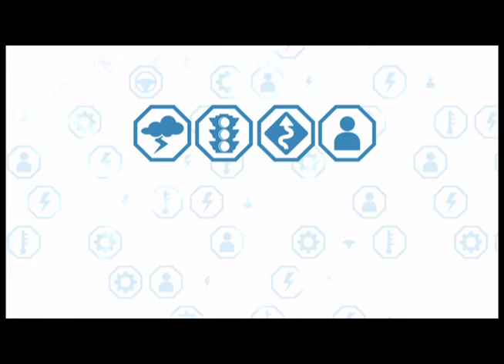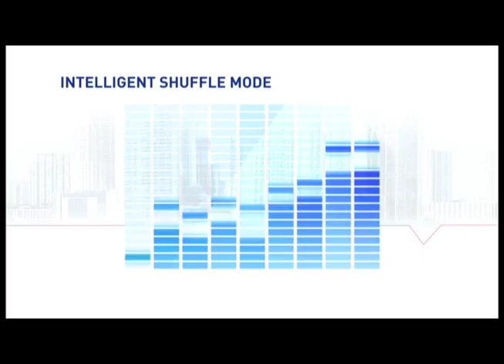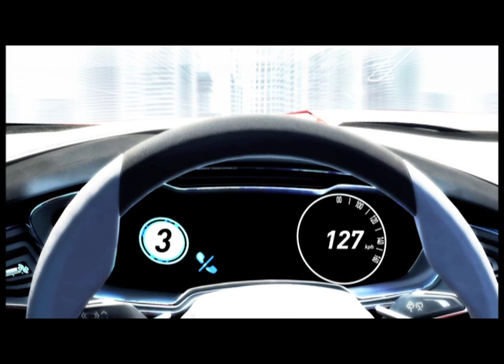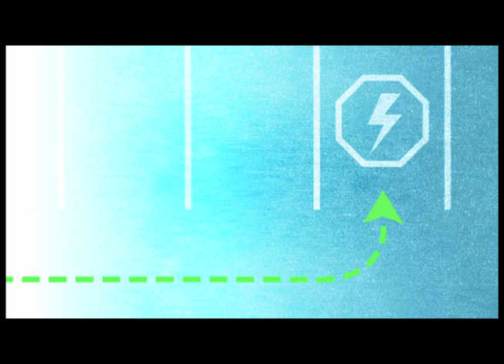Ford Evos Concept - technology demonstration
Making its global debut at the 2011 Frankfurt Motor Show in September, the Ford Evos Concept represents the ultimate expression of Ford's new global design language, and explores key future powertrain and vehicle technologies.

Created as a bespoke concept vehicle, the fastback introduces Ford's first truly global design language as the momentum of the company's One Ford product plan continues to build.

"The Ford Evos Concept unites three key elements which are at the core of our One Ford global product strategy: outstanding design, smart technologies and fuel economy leadership," said Derrick Kuzak, group vice president of Global Product Development.

"With its compelling design and innovative technology experience, this is a clear demonstration of the exciting vision we have for the Ford brand. While you will never see this car on the road, the next generation of Ford products around the world will display many of the distinctive design ideas and advanced technologies it showcases."